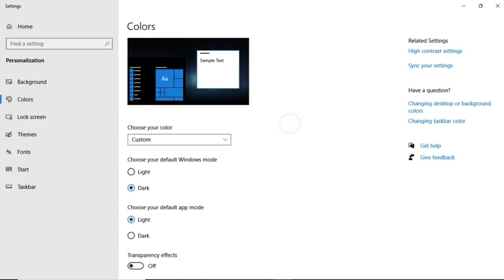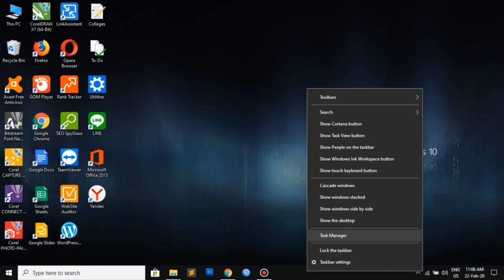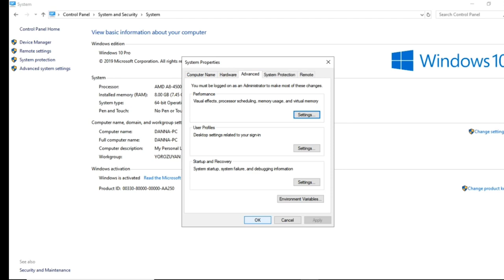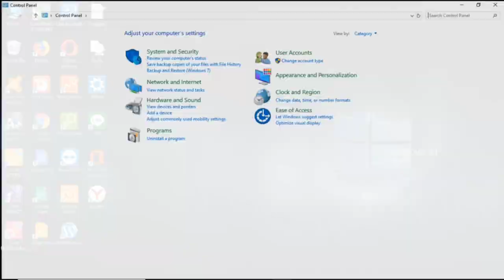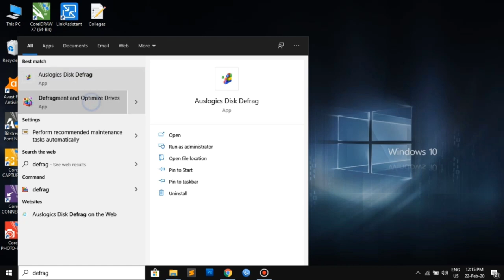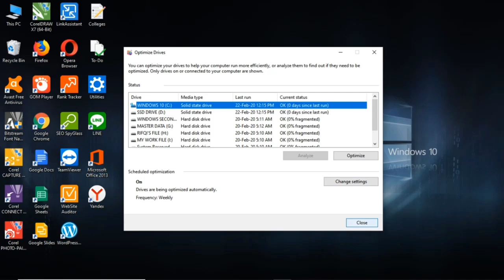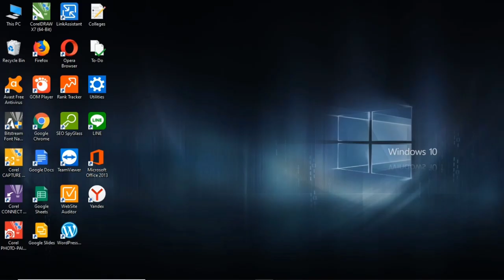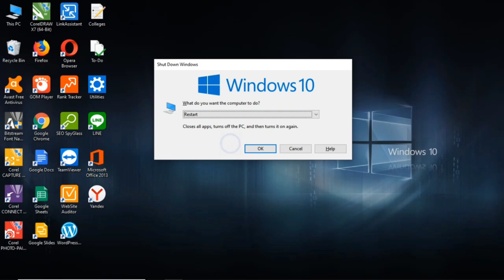10+ Cara Membuat Windows 11, 10, 8.1, 8, dan 7 Tidak Lemot (Ringan)!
Berikut ini adalah Cara untuk Membuat Windows 10 agar Tidak Lemot dan Menjadi Lebih Ringan.

Cara mempercepat Windows (berlaku untuk semua versi (Windows 10, 8.1, 8, 7, Vista dan XP) yang sudah Kami rangkum disini adalah cara yang sudah Kami buktikan sendiri pengaruhnya.

Jika Kalian bingung, Kalian bisa langsung mengikuti langkah-langkah tersebut secara jelas dan lengkap dalam postingan di website Kami di bawah ini:
Masalah yang sejenis termasuk, seperti:

- Cara membuat windows 10 menjadi cepat
- Cara mengatasi windows yang lemot
- Cara mempercepat windows 10
- Cara agar windows tidak lemot
- Cara membuat windows 10 menjadi tidak lemot
- Cara membuat windows tidak lambat
- Cara mempercepat windows yang lambat
- Cara meningkatkan kecepatan windows 10 menjadi ringan
- Windows berat
- Windows lemot